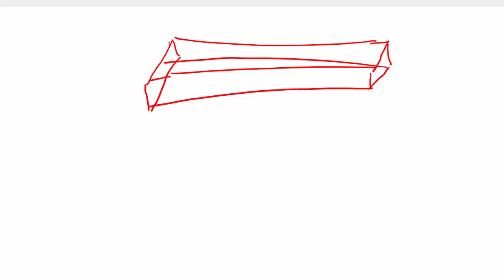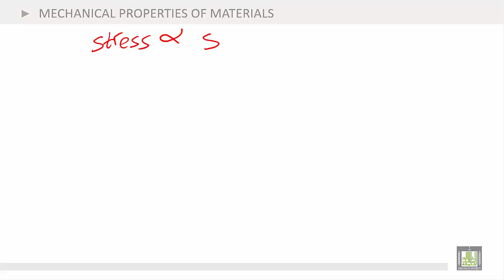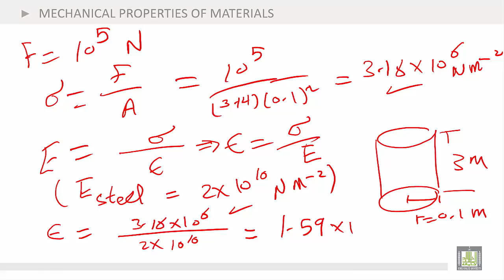Physics Introduction | Ch5 | Mechanical Properties of Materials | Examples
Chapter 5 : mechanical properties of materials
Examples